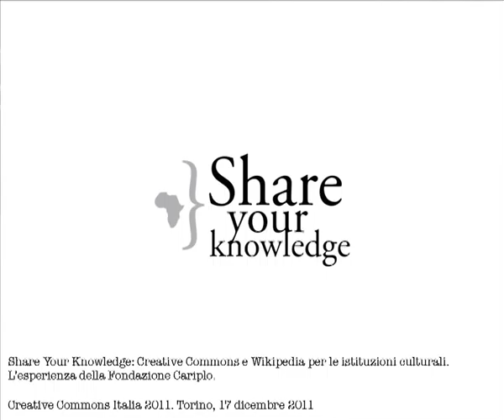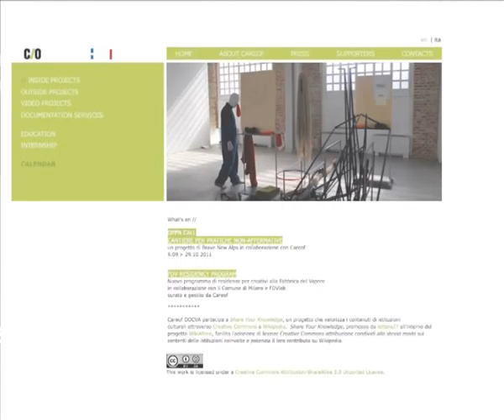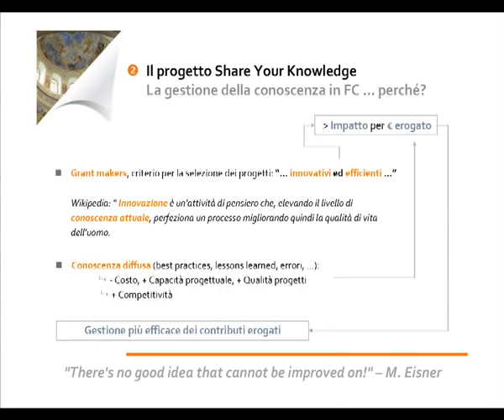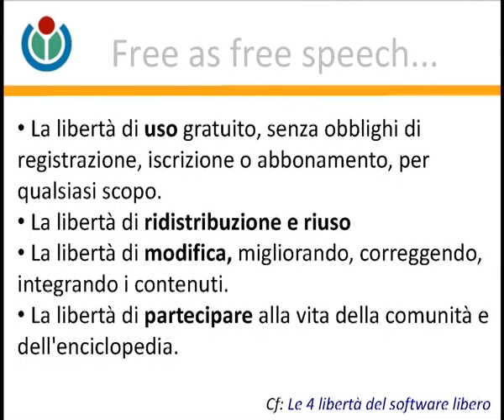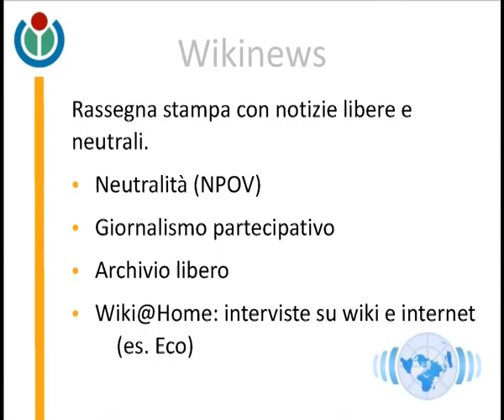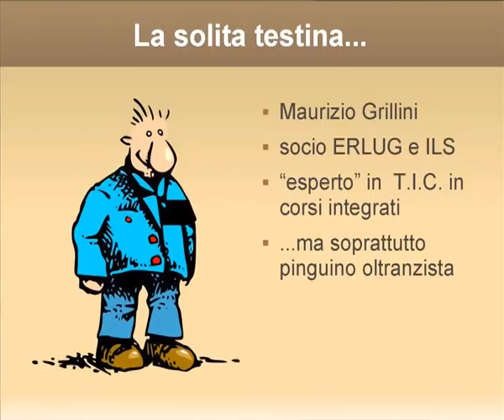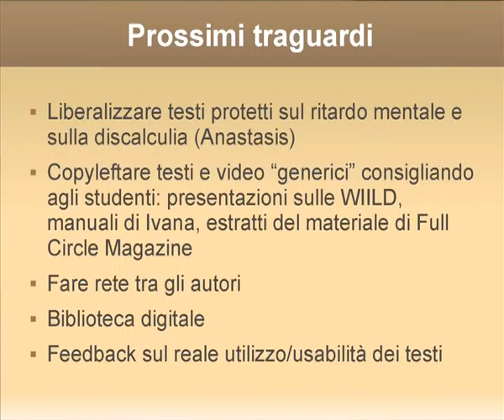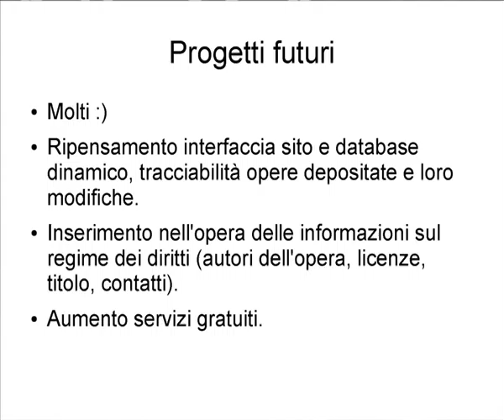CC Project Showcase & CC Lightning Talks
Share Your Knowledge: Creative Commons e Wikipedia per le istituzioni culturali. L'esperienza della Fondazione Cariplo (CC Project Showcase)
Speakers: Iolanda Pensa, Fondazione lettera27; Patricia Frias, Fondazione Cariplo

Wikipedia e i progetti fratelli (CC Lightning Talks)
Speaker: Andrea Zanni, Wikimedia Italia

Io Penso Online (CC Project Showcase)
Speaker: Rossano Munaretto, Scuola Media Statale di Biella

Uscire dall'anonimato - una esperienza sulla diffusione dei libri di testo in licenza Creative Commons, GNU/FDL o Pubblico Dominio (CC Lightning Talks)
Speaker: Maurizio Grillini, Socio ILS e ERLUG

Patamu.com - tutela dal plagio e consulenza legale, per favorire la diffusione delle licenze CC (CC Project Showcase)
Speaker: Adriano Bonforti, Patamu

Blanket Licensing e Cloud Licensing nella Public Performance (CC Lightning Talks)
Speakers: Deborah De Angelis, Fellow del Centro NEXA; Ermanno Pandoli, Sportello Liberius